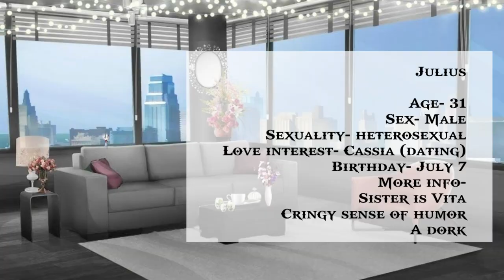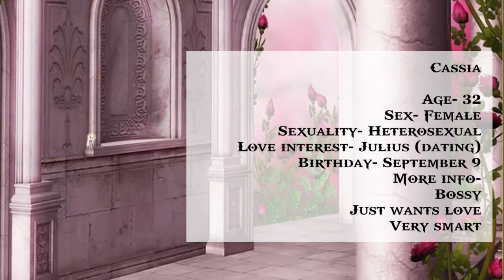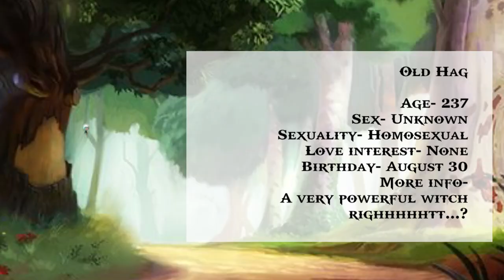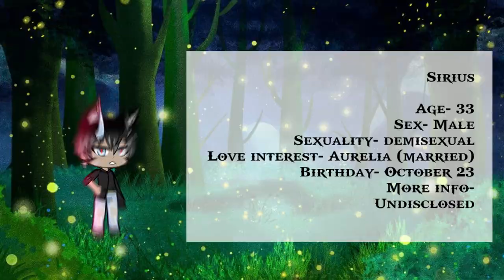OC Voice Claims [Gacha Life OC Voice Claims] [SUBSCRIBER SPECIAL]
Hai my little nuggets! Today I made an OC Voice Claims video using Gacha Life. This video was just to say a thank you to you guys of all the support I've been getting recently. I really appreciate  it.  :) As I said in the video there will be no season two of ILLUMINATE. But don't worry I have a lot more work to do on the series before it's gone! I hope you guys enjoyed this subscriber special because I really do owe everything to you! Luv ya. :3

~ nuggs 💕

🤔 Resources 🤔
Filmora Wondershare 9
GachaLife
Pinterest (backgrounds)
Google Docs (scripting/writing)
Google Images (searched up images on google)
IbisPaint X

Vita- Mavis - Hotel Transylvania
Cassia- Carmen - Carmen Santiago
Prince Rau- Humphrey - Alpha and Omega